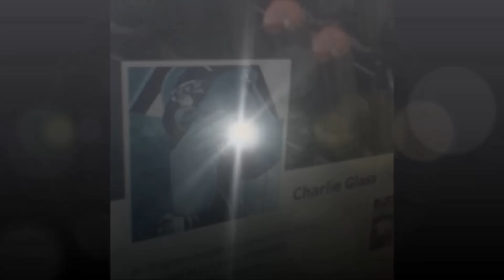UNDERGROUND EXPRESS with CHARLIE GLASS Video interview with YUNG EAZY E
Follow CHARLIE GLASS on Twitter @lmp3000x